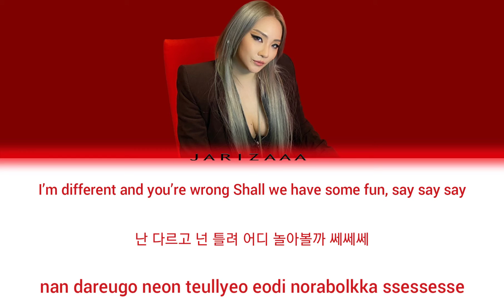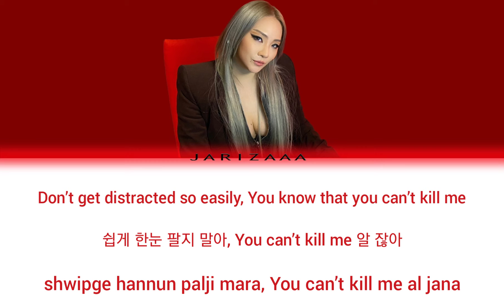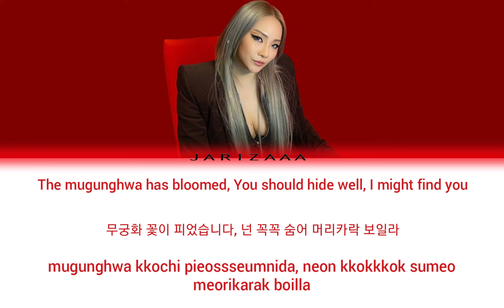CL '+H₩A+' (Lyrics)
CL - "HWA" (Easy Lyrics)